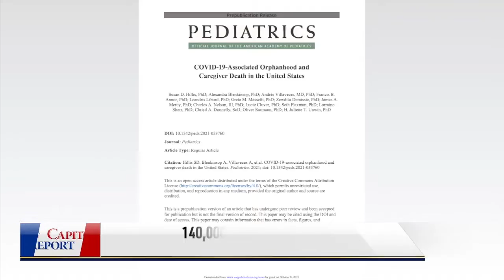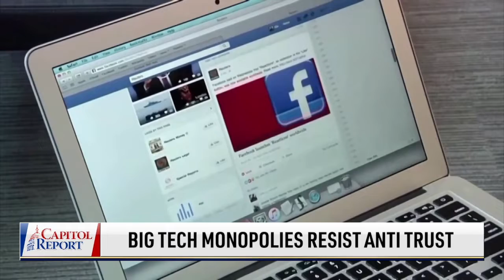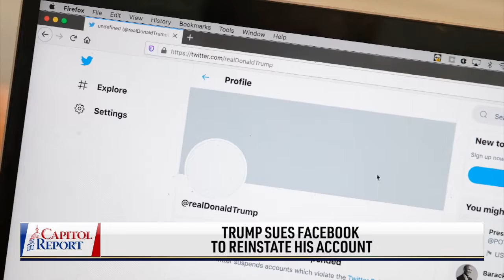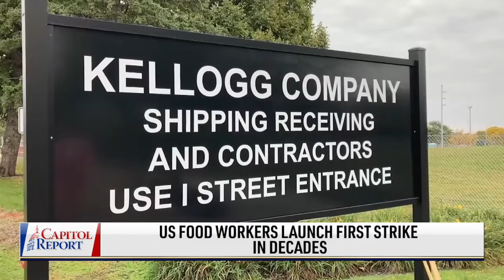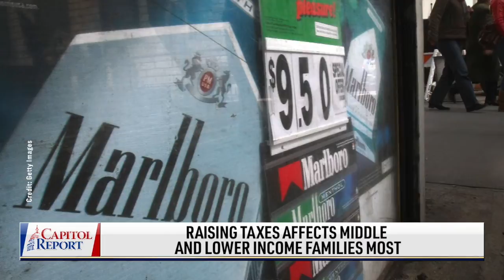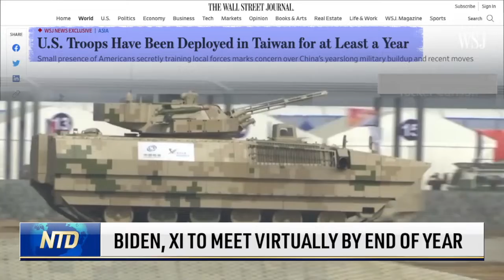CIA creates special project to deal with China threat; New bill could usher in socialism to U.S.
00:00 Introduction
00:47 Biden continues vaccine mandate push
1:32 Vaccine mandates lead to healthcare worker shortage
2:23 140,000 children lost a caregiver to CCP virus
3:22 Big tech monopolies resist anti trust
7:05 Trump sues Facebook to reinstate his account
7:42 Sen. Markey: tax breaks to help energy independence
9:12 Senate approves short-term debt limit hike
12:40 USDA targeting $500m to boost meat processing
13:19 US food workers launch first strike in decades
13:44 Jobless claims fall, inflation remains high
14:17 Most American unaware of tax implications
17:51 TX appeals ruling blocks pro-life law
18:33 CIA forming a mission center targeting China
20:16 Biden, Xi to meet virtually by end of year

To meet key national security challenges, the CIA announces a number of structural changes, including a new mission Center focused on China.

Who will pay for the record $3.5 trillion bill? 3.5 trillion. the amount Democrats want in their historic bill to fund a variety of social welfare programs. We look into the plans to pay for it and how you will be affected.

Biden seeks to push vaccine mandates on more Americans, a tactic he ruled out before taking office

Facebook whistleblower Frances Haugen testified to the senate earlier this week, raising questions why she is against using ant-trust laws to hold big tech accountable.

A possible economic recession has been kicked down the road. Democrat and Republican Senators reached a deal this week to work together to raise the debt ceiling. but they'll be tackling the same issue just before Christmas.

The number of American workers claiming for unemployment benefits continues to drop, but economic recovery remains uncertain.